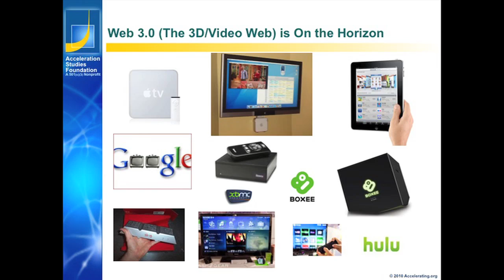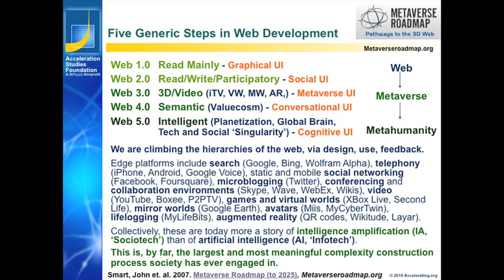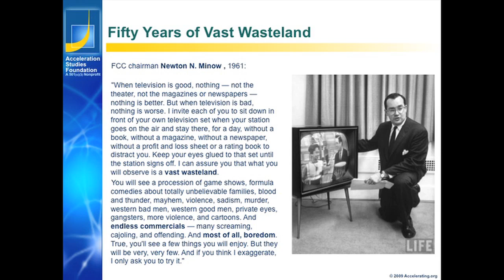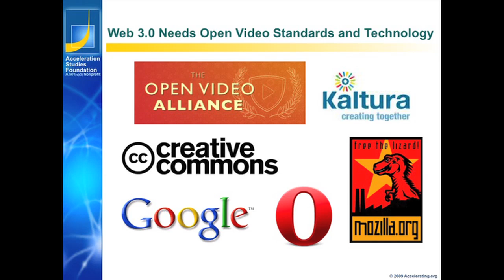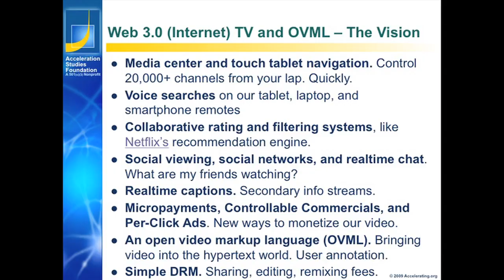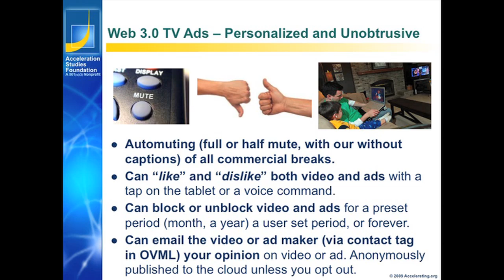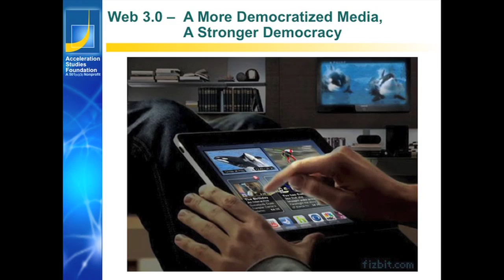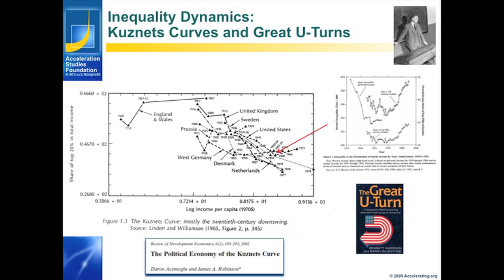TEDxDelMar - John M. Smart - The Television Will Be Revolutionized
TEDx Del Mar June 2 2010 Talk 8 in HD - John Smart talking about The Big Picture Future - The Television Will Be Revolutionized.

In the spirit of ideas worth spreading, TED has created a program called TEDx. TEDx is a program of local, self-organized events that bring people together to share a TED-like experience.

Our event is call TEDxDelMar, where x=independently organized TED event.

At our TEDxDelMar event, TEDTalks video and live speakers will combine to spark deep discussion and connection in a small group.